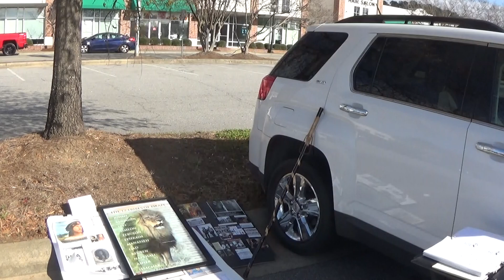Camp 12/5/2020 part 1